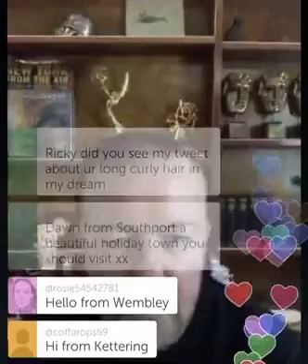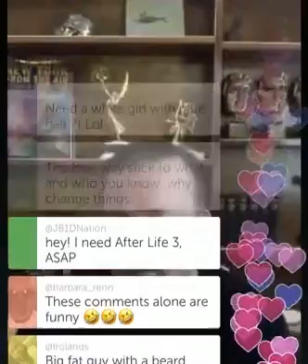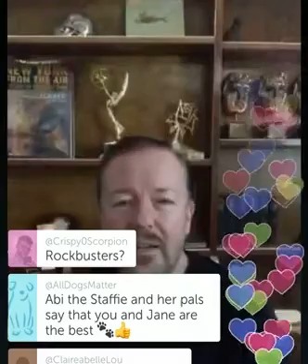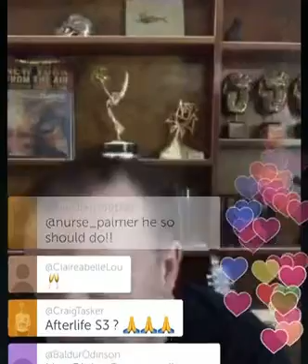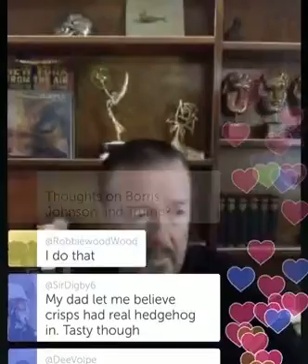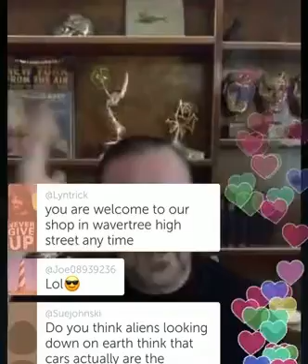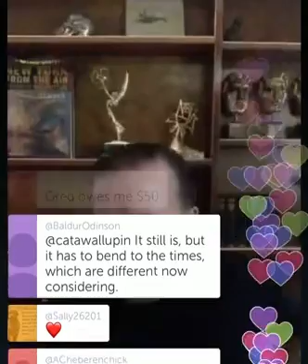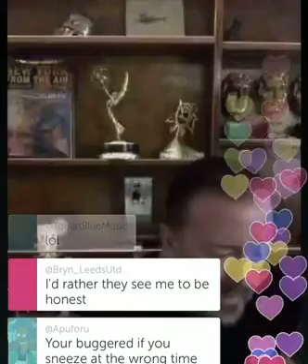Ricky Gervais Twitter Live 73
Ricky Gervais Twitter Live 73 Recorded 20th September 2020